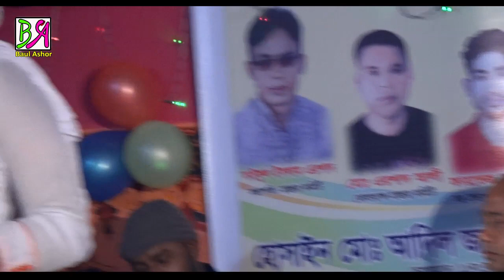বন্যা সরকার || সুপার হিট বাউল গান | Baul Ashor 2020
song main title :
singar :
This concert Organize music: baul ganer ashor
This song is Bengali Language
Lebel name : by baul ashor
flute  : by  baul ashor
Director name : by rhidoy
Video editing: Sayem Khan
Video recoding: by baul ashor team,
Camera director: Sayem Khan
this product Copyright by  baul ashor

= বিশেষ সতর্কবাণীঃ
  যদি আপলোড দেন তাহলে বাউল আসর আপনার
   চ্যানেলের বিরুদ্দে ব্যবস্তা নিবে।

নতুন নতুন বাউল গান পেথে আমার চ্যানেলটা সাইস্ক্রাইব করে রাখুন আর আমার বাউল আসরের সব গান গুলা শুনোন,